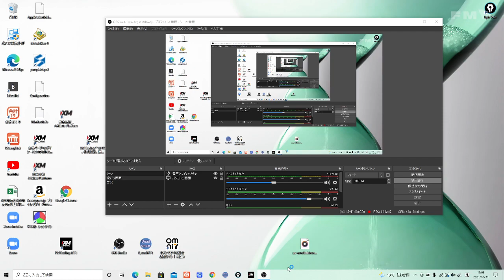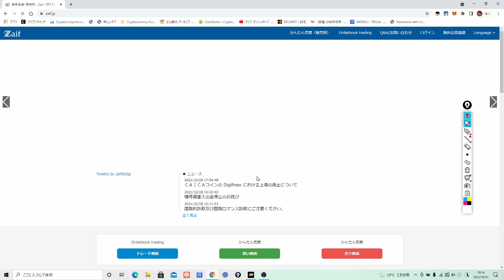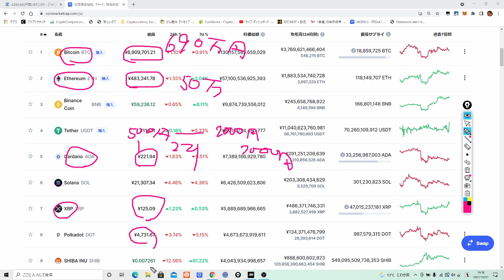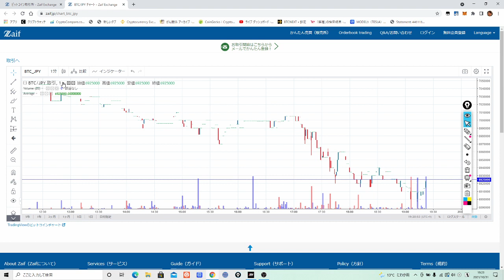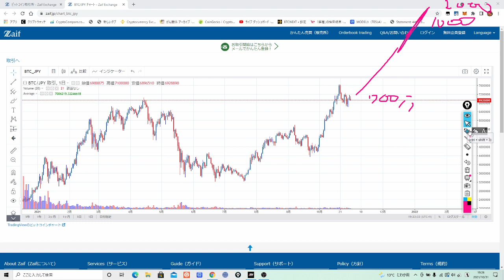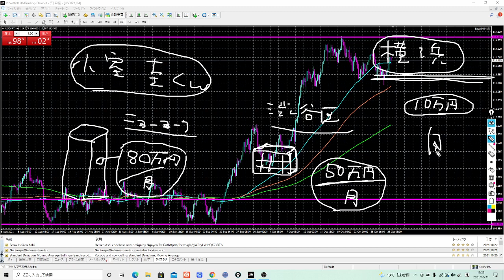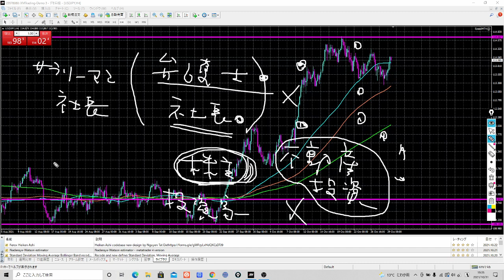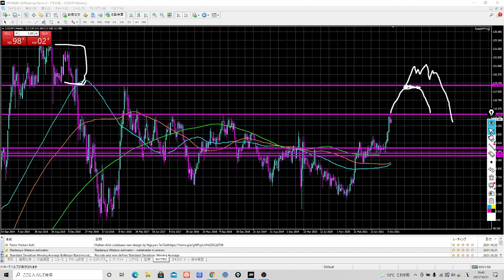2021-10-31 ドル円は118円まで爆上げするよ！